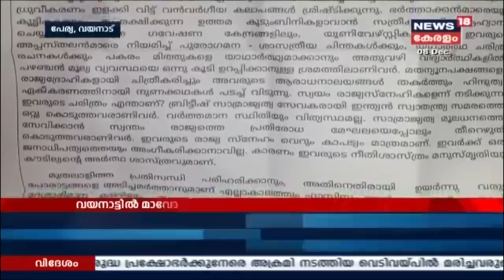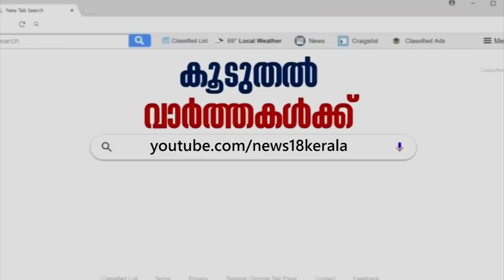ഏഴുമണി വാർത്ത | Malayalam News @ 7PM | 8th December 2019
Watch News @ 7PM, the prime time bulletin which brings you a detailed coverage on the major happenings of the day, which you might have missed due to a busy routine